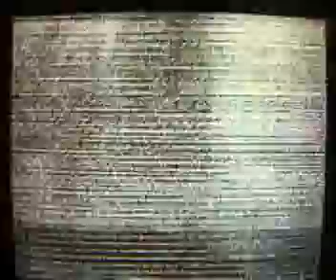trt ch36 istanbul buyucada